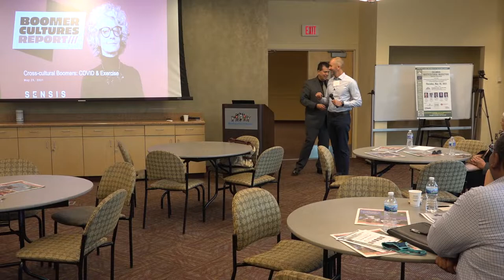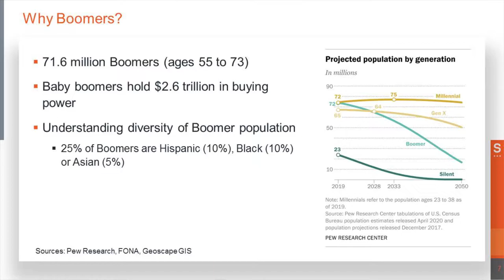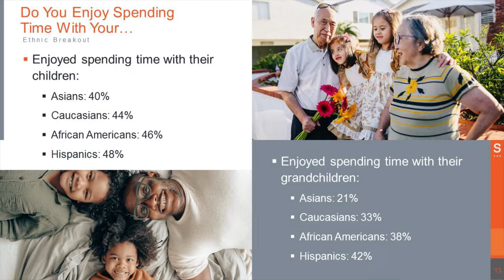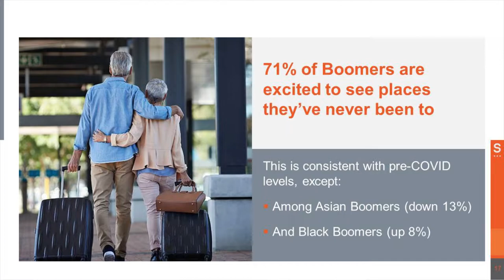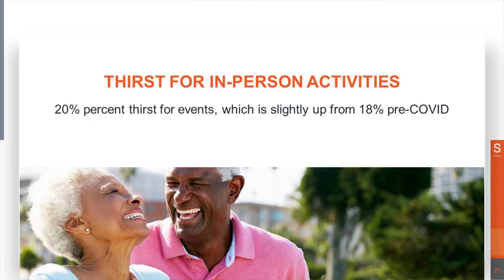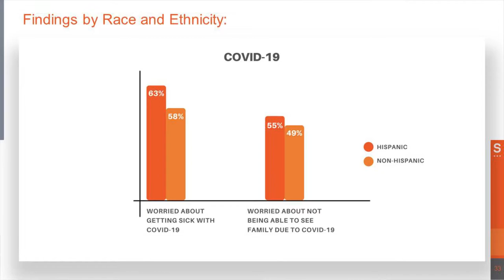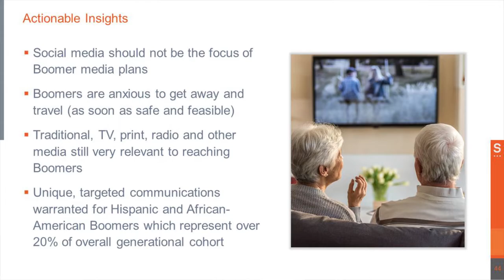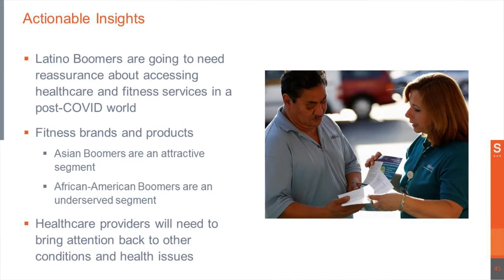25th Annual Multicultural Marketing Conference: Jose Villa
Aguilar Productions presents the 25th Annual Multicultural Marketing Conference, May 20, 2021.
This program features Jose Villa, Founder and President, Sensis - a Cross-Cultural Marketing Agency, Los Angeles, CA.